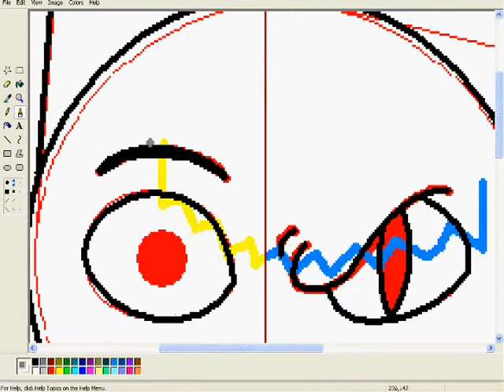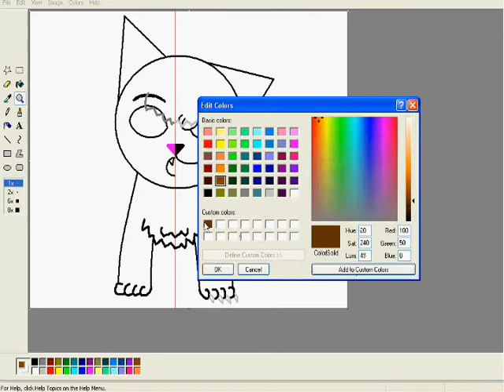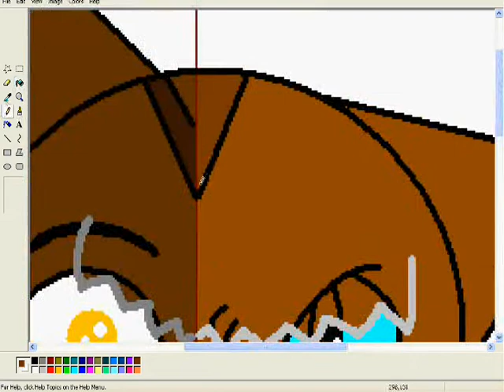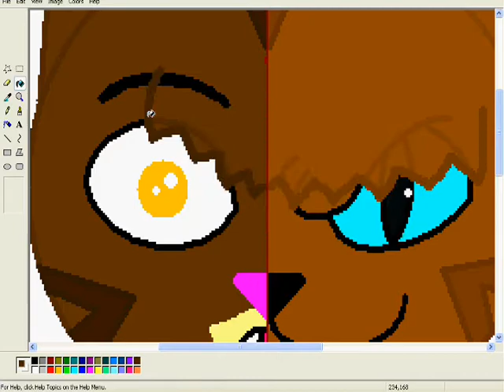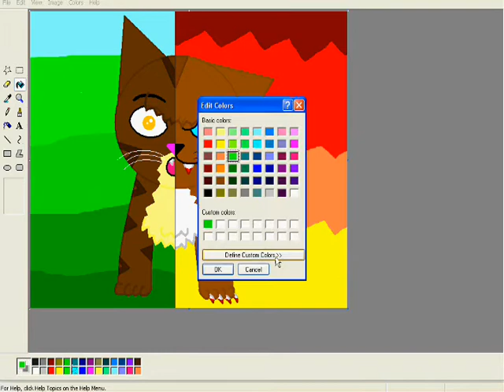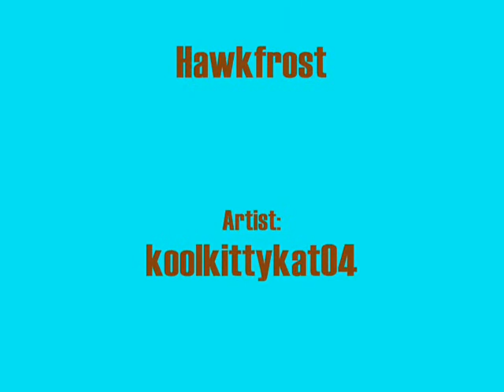Speed Painting: Brambleclaw and Hawkfrost (from Warriors)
Wellll. here it is. =P
I worked hard on this, and the reason it doesn't take me, like, an hour to do this is cuz I DON'T SHADE!!! ^^'
Anyways, sooo. yeah. Bramble's on da left, and Hawk's on da right.